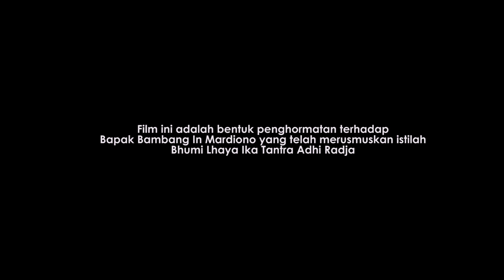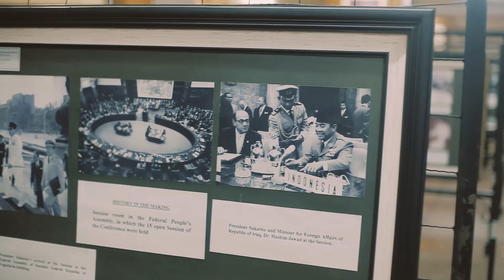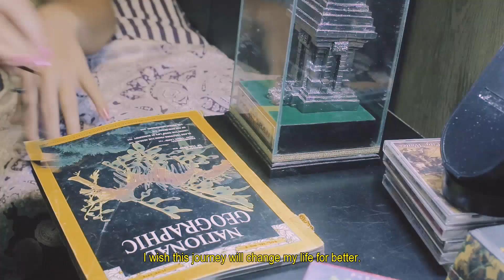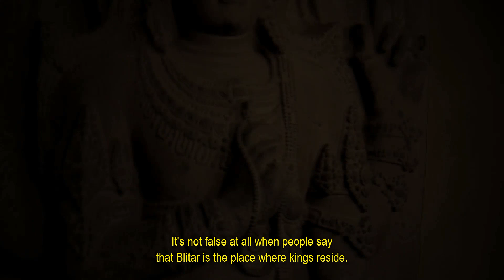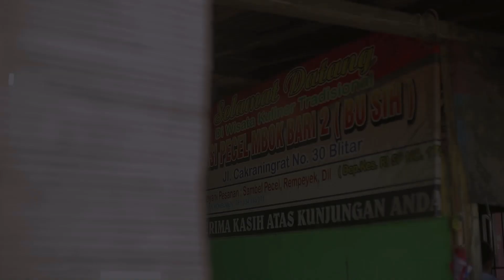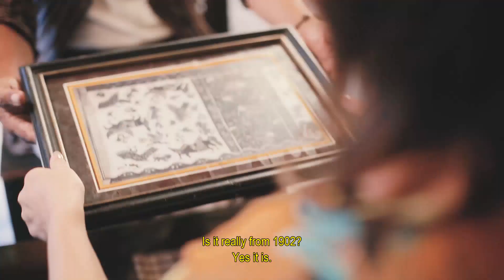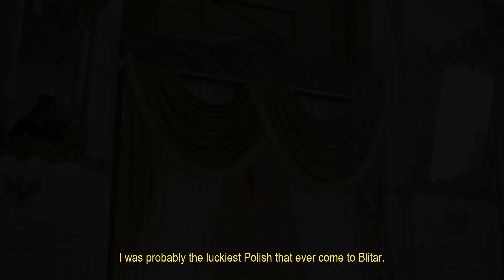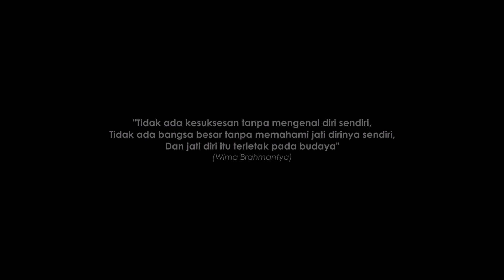BLITAR - "The Land Where Kings Reside" (Full)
Patrycja - seorang gadis Polandia berdarah Indonesia, memiliki sebuah obsesi untuk bisa mengunjungi kampung halaman kakeknya di Blitar. Berbekal tekad yang kuat, ia seorang diri berangkat ke Indonesia demi mempelajari asal-usul keluarganya dari sisi kesejarahan dan kebudayaan. Selama di Blitar, Patrycja ditemani oleh Wima - ketua Dewan Kesenian Kabupaten Blitar, dan ditunjukkan berbagai keunikan budaya yang bisa ditemui di sana.

Satu hal yang membuat Patrycja takjub adalah Blitar ternyata adalah tempat didharmakannya raja-raja besar, di antaranya adalah : Ken Arok, Anusapati, Wisnuwardhana, Raden Wijaya, dan Bung Karno. Itulah kenapa Blitar juga bisa dijabarkan sebagai "Bhumi Laya Ika Tantra Adhi Raja" yang artinya "Bumi Tempat Persemayaman Raja-Raja Merdeka".

Film semi-dokumenter yang diproduksi oleh Pemerintah Daerah Kabupaten Blitar dan Dewan Kesenian Kabupaten Blitar ini adalah wahana pendidikan yang penting -khususnya- bagi warga Blitar Raya, untuk lebih mengenal, mencintai, melestarikan, dan mengembangkan kebudayaannya sendiri sekaligus memupuk rasa nasionalisme sebagai bekal untuk memberikan sumbangsih terbaik bagi bangsa dan negara.